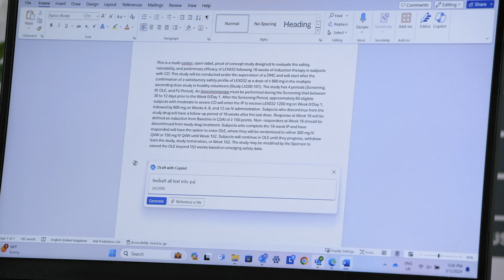Copilot in Word helps you work faster with effortless drafts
Discover how our customers are using Copilot in Word to create first drafts effortlessly.